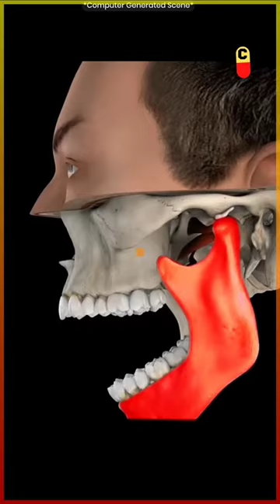When Something Stuck in Mouth 😱😱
Like this lady, you will also get ice cream stuck in your mouth, and Even if you try, you will be unable to close your mouth, No matter how soft the ice cream is, because putting something big in your mouth causes your jaw to dislocate, making it uncontrollable and preventing you from closing your mouth.